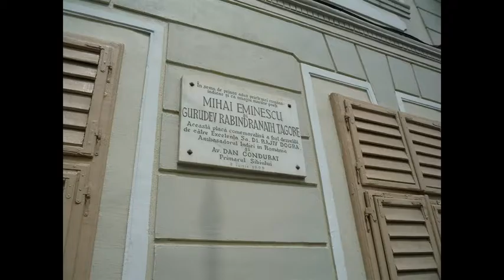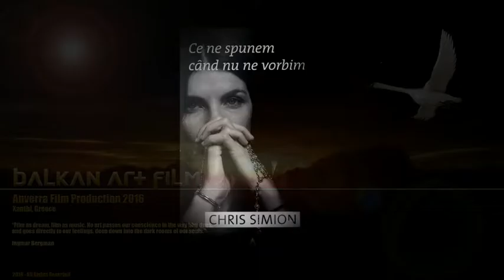ANVERRA FP 2016 - HERMANNSTADT - Un SIBIU, altfel...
BALKAN Art FILM & ANVERRA Film Production 2016 , presents:
HERMANNSTADT - Un SIBIU, altfel...
Produced by Vera Sioneanu MAKRI
Directed by Andrei D.MITUCA